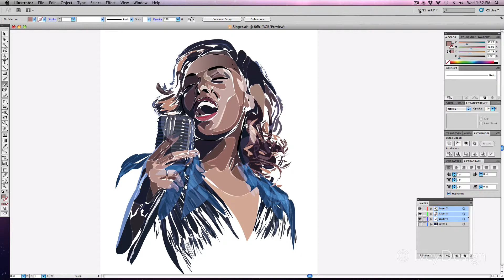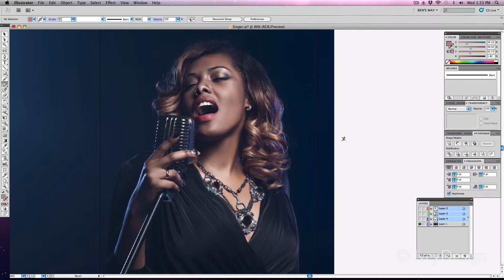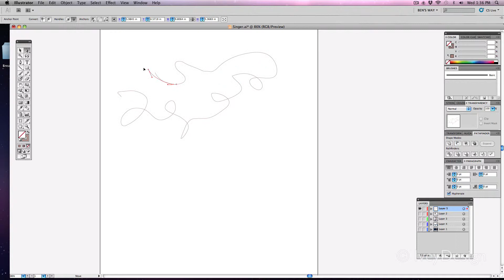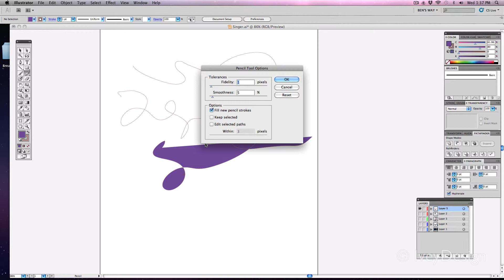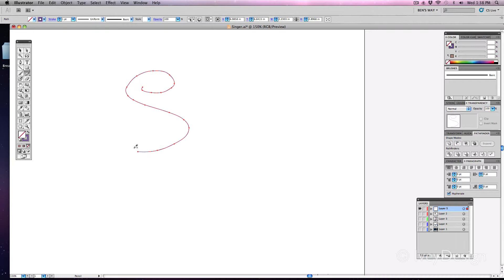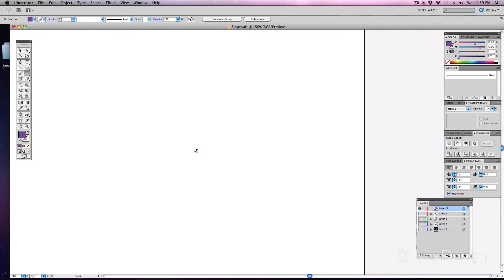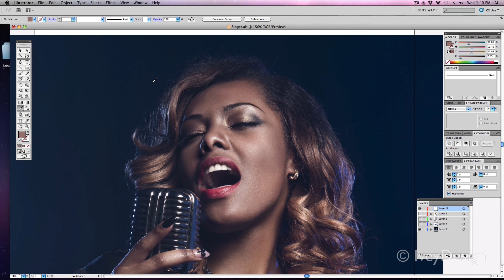Digital Illustration - Vector Portrait 1, Introduction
This is part of a video tutorial series on Digital Illustration.